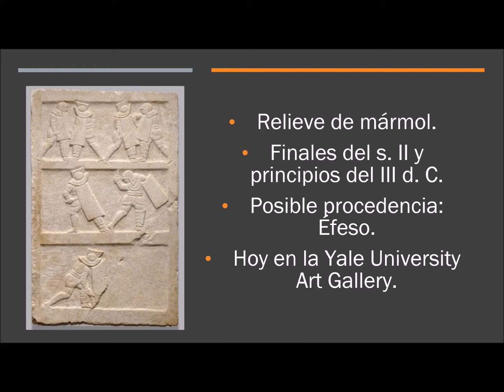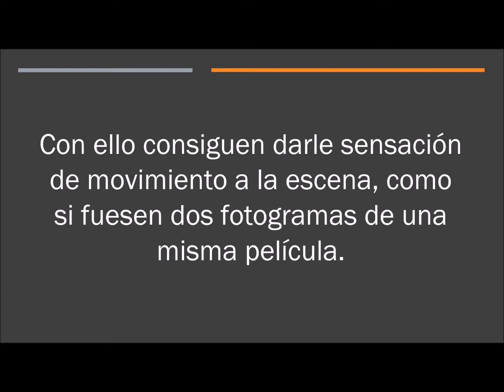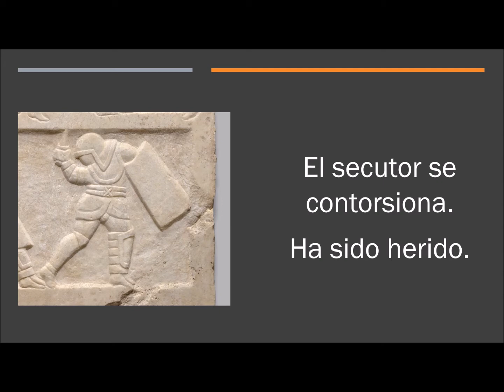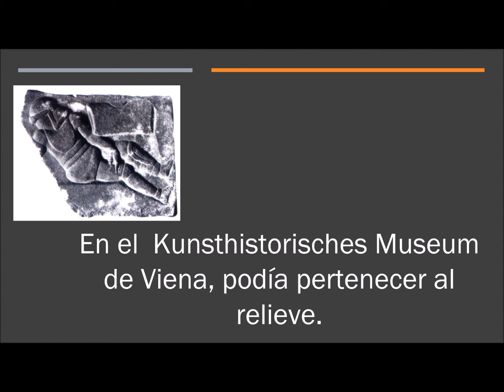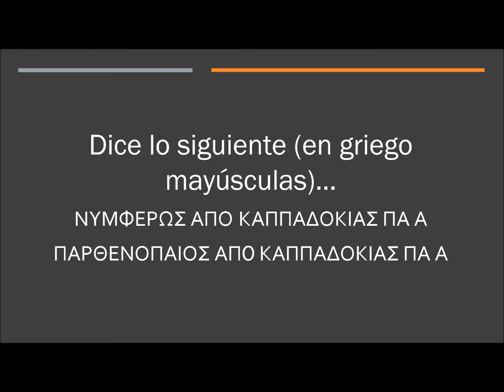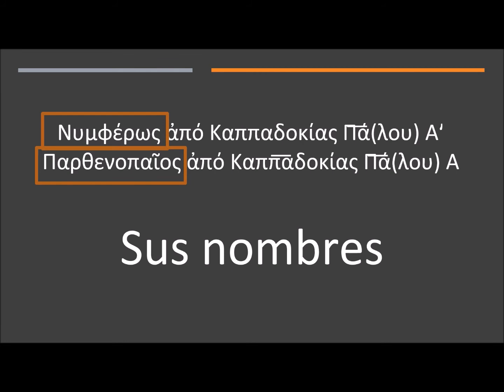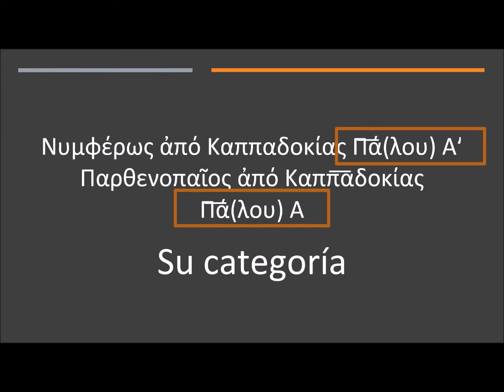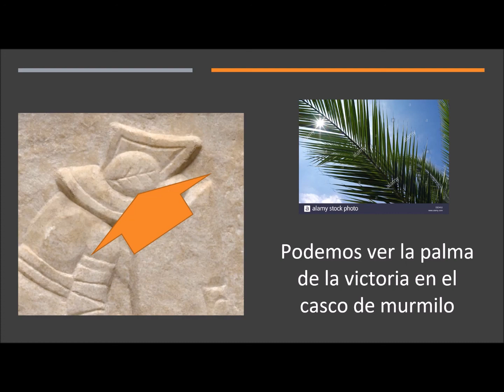Aprender con la mirada 24 - El relieve de gladiadores de Yale.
Espero que os gusten y que sean interesantes.